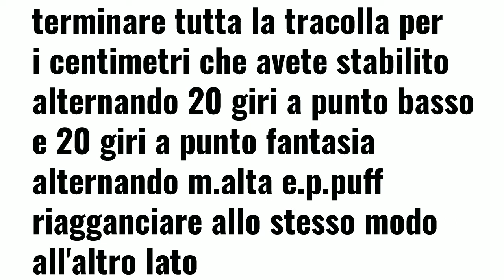bag uncinetto su stoffa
Scateniamo la fantasia per questo progetto a sorpresa,😁uniamo il riciclo all'uncinetto 😆
Vi lascio anche il link della maglia alta in costa dietro

Usiamo ciò che abbiamo a disposizione, avanzi di stoffa e di cotone, adatto anche alle principianti.
Per lavoriamoincompagnia con il mio gruppo facebook

O con la pagina del canale